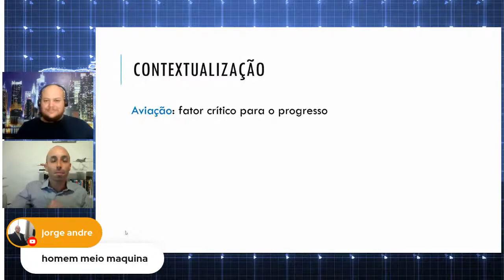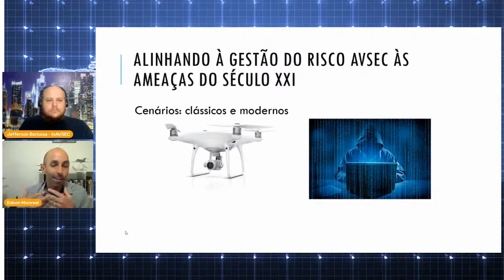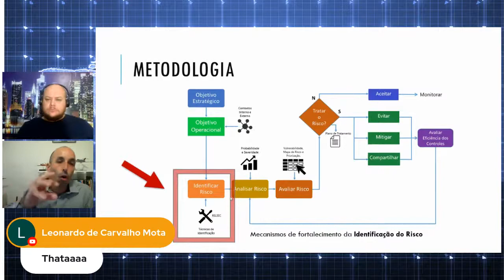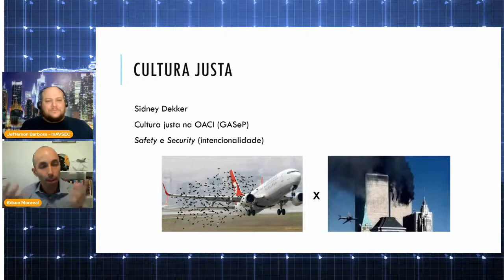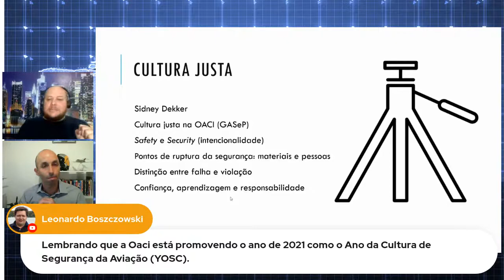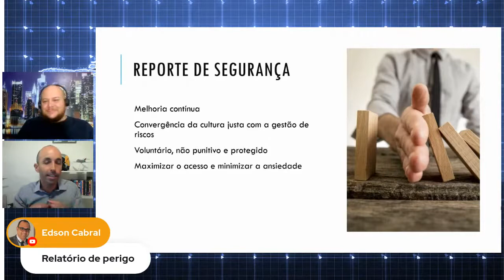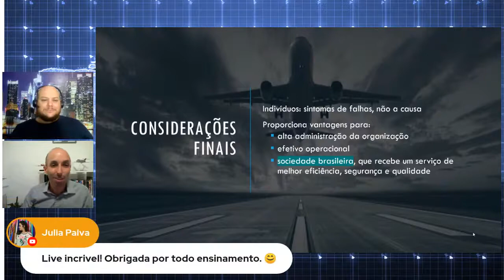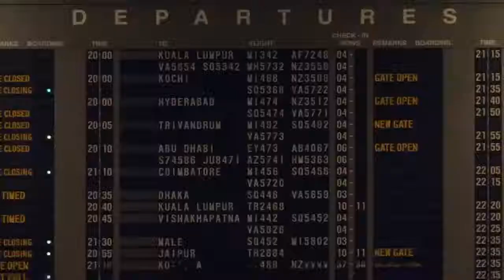InAVSEC 08 Cultura justa na gestão de risco Com Edson Monreal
Jefferson Barbosa, Gerente de Security e Apresentador do InAVSEC, convida você para mais um tema relevante na segurança da aviação civil

Convidado: Edson Monreal | Especialista em AVSEC

Atualmente é oficial aviador da Força Aérea Brasileira.
Tem experiência em segurança da aviação civil no controle do espaço aéreo.
É auditor do programa USAP-CMA da ICAO. Possui curso de inspetor, gerente de projetos e gestão de risco AVSEC pela ICAO.
É mestre em ciências aeroespaciais, com ênfase em cultura justa e gestão de risco AVSEC pela Universidade da Força Aérea.

Evento transmitido originalmente no canal segurança estratégica